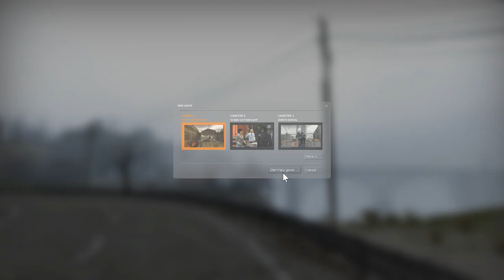Eddie | Half-Life 2 (w/ MMod) | Part 1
Eddie plays Half-Life 2 (badly) with the MMod graphical mod, please forgive the audio mixing, still trying to get a good ratio :)

Stream Date: 18th of April 2020